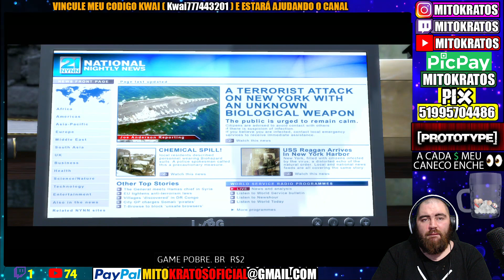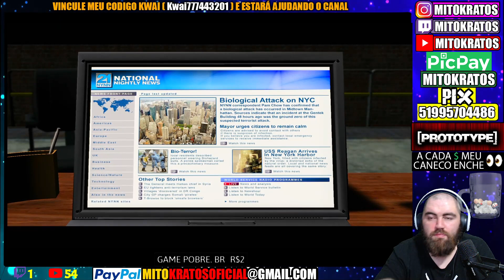PROTOTYPE AO VIVO #2